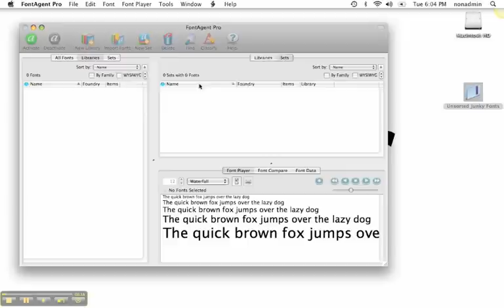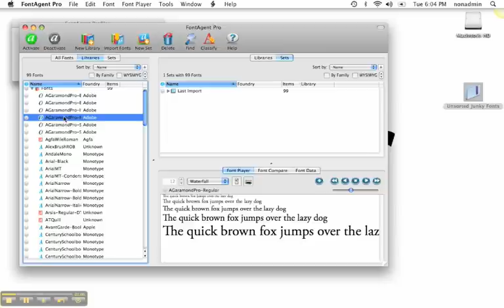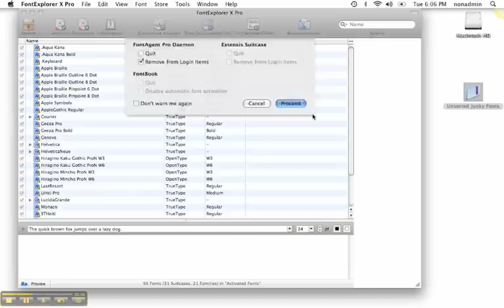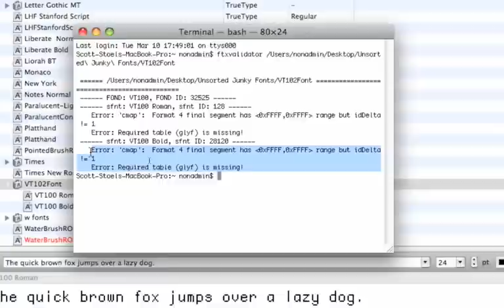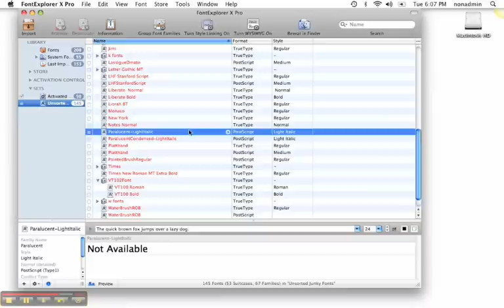FontAgent Pro vs. FontExplorer X Font Integrity Comparison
Shows advantages of FontAgent Pro in making sure only good fonts are allowed in a library or collection of fonts. FontExplorer X does not provide a comparable degree of font integrity checking.